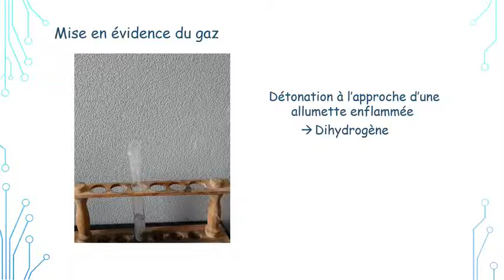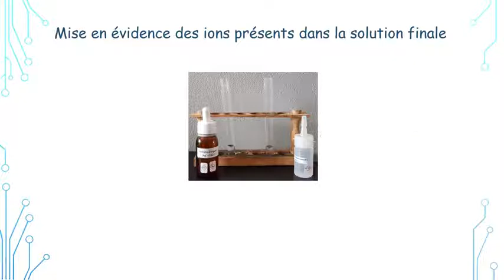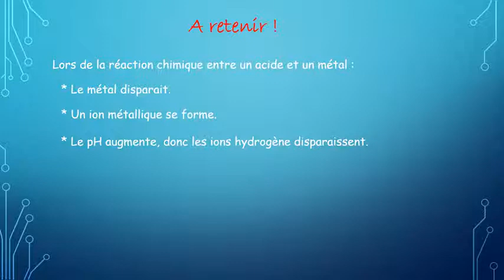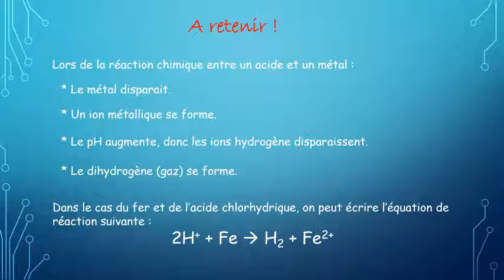action des acides sur les métaux